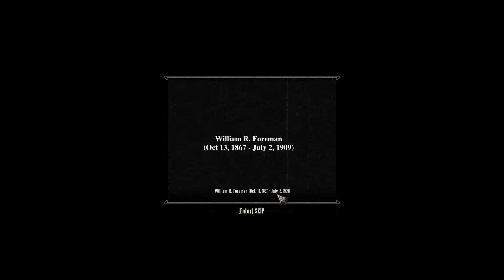BioShock: Infinite - Full Walkthrough! - Ep.57 - My Theories!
Bioshock is one of my favourite games of all time, and now the third installment of the series has just come out we had to play it! Join us as we venture through the sky town with DeWitt discovering all the secrets it holds! :D ...take his hand...